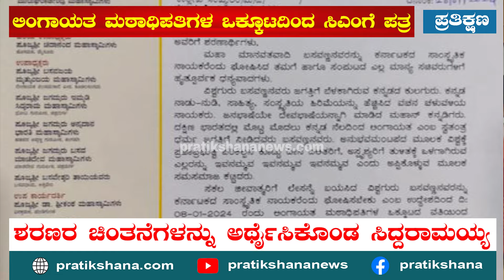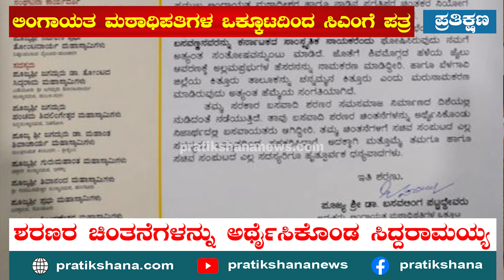ಸಿದ್ದರಾಮಯ್ಯ ನಿಜಾರ್ಥ ಬಸವಾಯತ - ಲಿಂಗಾಯತ ಮಠಾಧಿಪತಿಗಳ ಮೆಚ್ಚುಗೆ pratikshananews | Basavanna | Lingayat